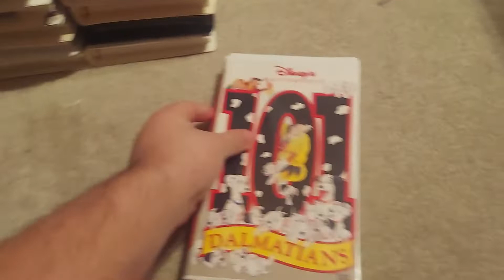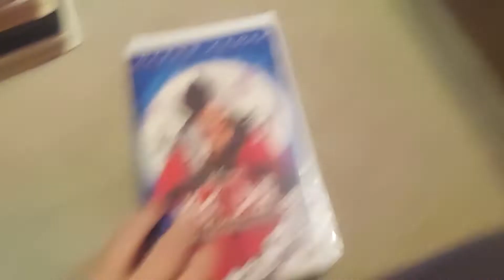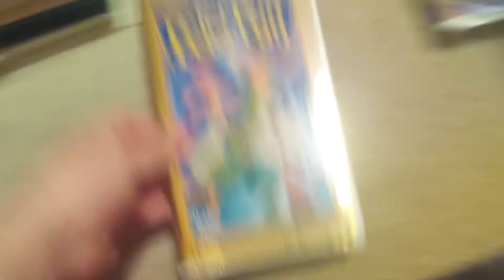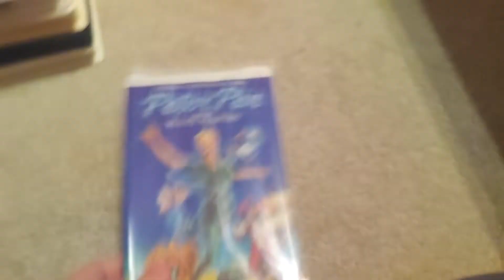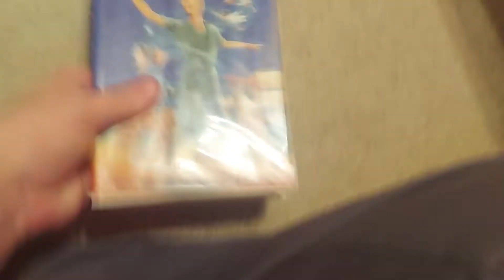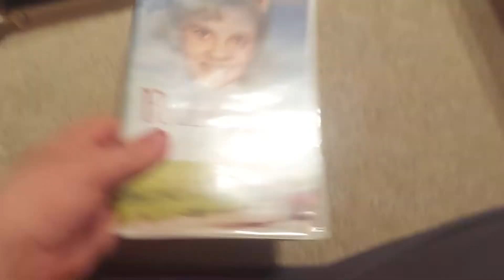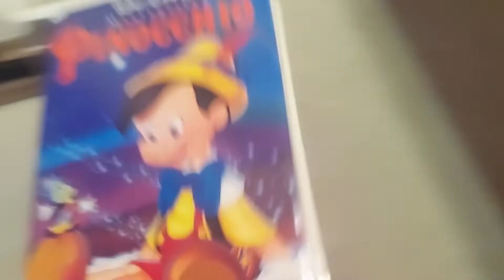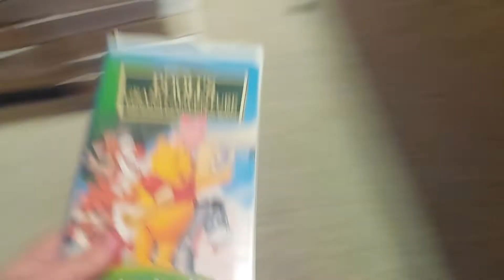my vhs clalmshall collection 2022 part 7